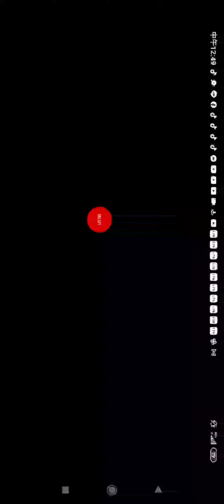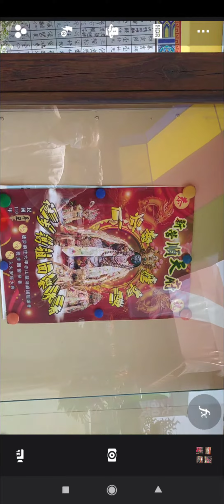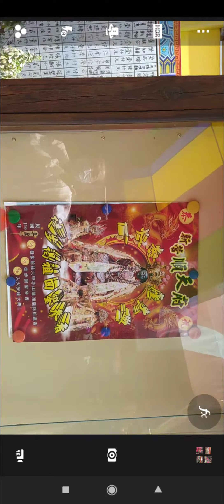手機版#新營真武殿(1)附加桃園和樂軒北管演奏...的聲音，修建中待捐助20210415拍攝